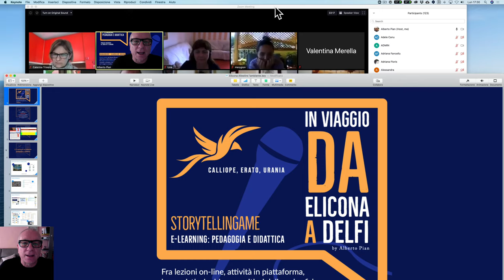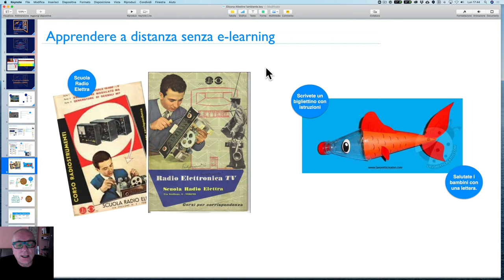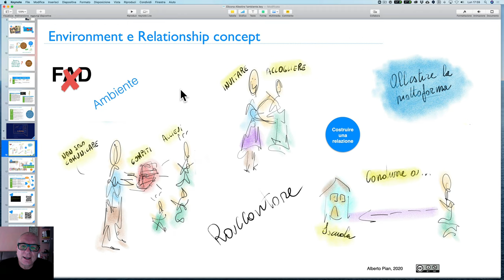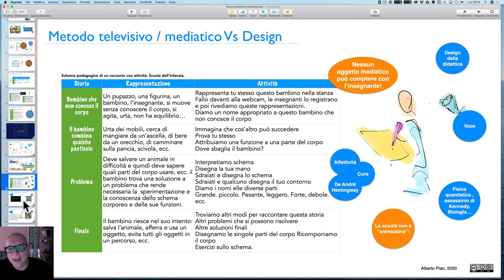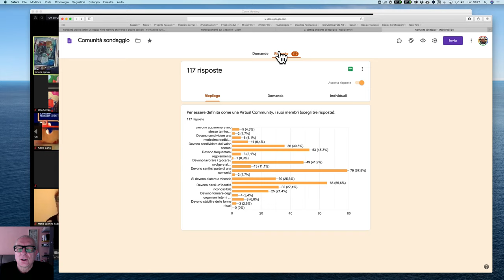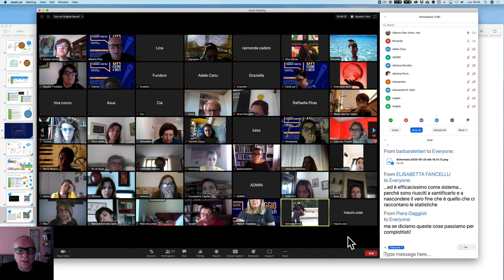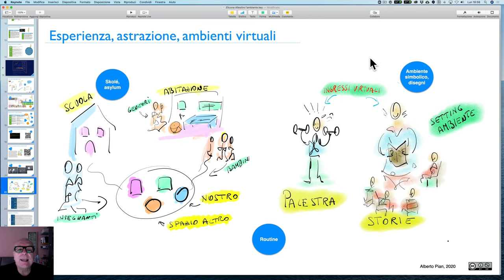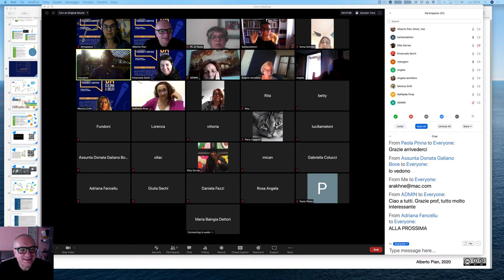Elicona Webinar. CAP 1 e 2. Il setting. Allestimento di un ambiente pedagogico per l'e-learning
Abbiamo predisposto i contenuti, siamo insegnanti eccellenti, scientificamente preparati, possiamo insegnare? Certo che possiamo, ma senza un ambiente in grado di mostrare un processo otterremmo dei risultati molto al di sotto delle nostre possibilità, inizialmente così ben accreditate. Osservare un processo richiede un ambiente. leggi il blog, scarica il Magazine, ottieni altri contenuti.